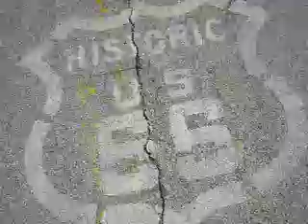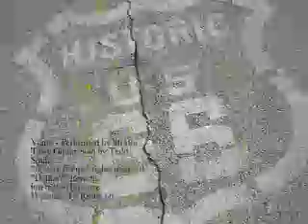Venus- Dollface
The Stratos version of the classic "Venus", which I thought went well with the movie "Dollface", a story about a burlesque queen trying to get classy.  Carmen Miranda and Perry Como are in it, as well, it's a cute movie you can download from the internetarchive.org.
"Venus" features some pretty damn awesome guitar work, hope you enjoy!
Welcome To Route 66